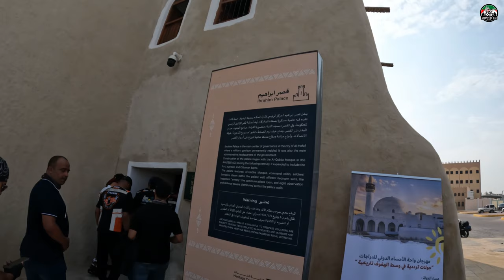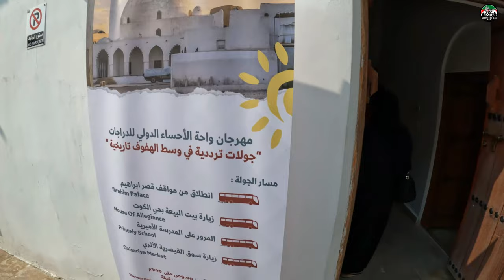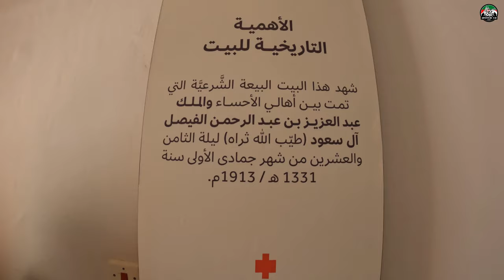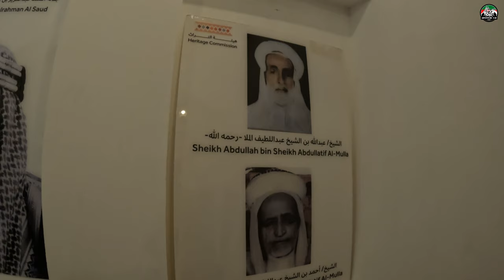77 سوق القيصرية و البشت الحساوي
سوق القيصرية هو سوق تاريخي يقع في الأحساء شرق السعودية. ويقع سوق القيصرية وسط مدينة الهفوف، في الجهة الغربية لحي الرفعة الأوسط، ويُفتح مباشرة على شارع واسع يخترق وسط المدينة من الشمال للجنوب.
تشكلت القيصرية عام 1822م في العهد العثماني والتي هي عبارة عن صفوف من الدكاكين الصغيرة، والمتقاربة تقع في ممرات مُغلقة، ومسقوفة وفق الطراز المعمول بِه في تركيا، وبلاد الشام، والعراق قديماً، ثم أخذت شكلها، وهويتها النهائية في عهد المؤسس الملك عبد العزيزحيث تم بناءه وفق الطراز المعماري لمنطقة الأحساء.السوق يصطف بِه أكثر مِن 400 دكان، على مساحة تُقدر بـ 15 ألف متر مربع.